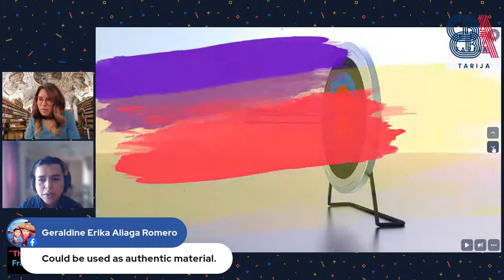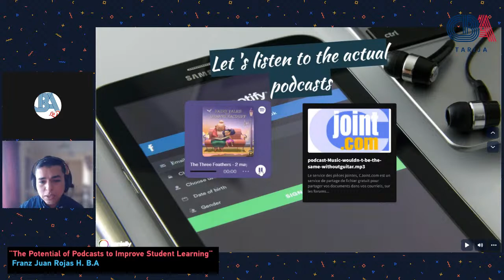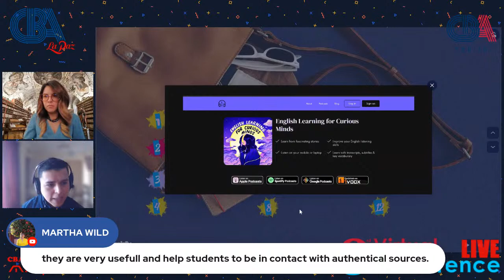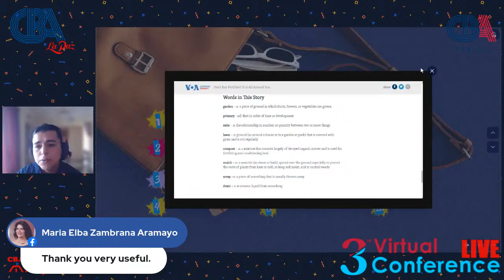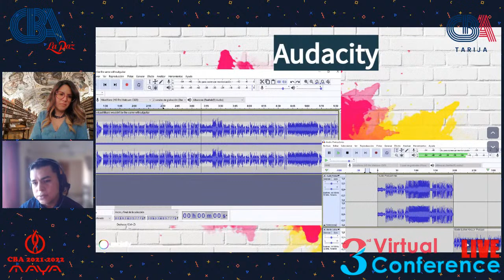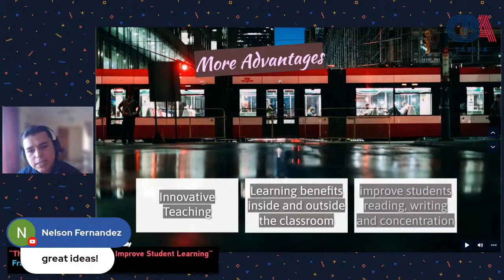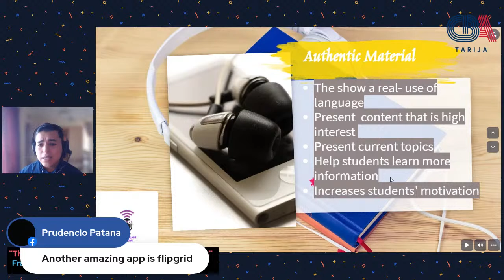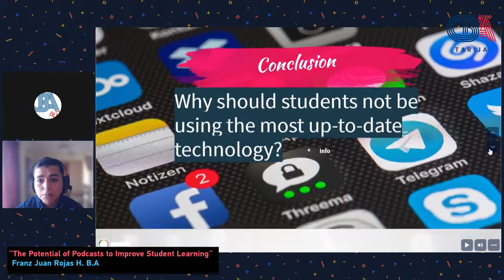The Potential of Podcasts to Improve Student Learning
WORKSHOP
Speaker: Franz Juan Rojas H. B.A.
CBA TARIJA
MODERATOR: Cinthia Schmiedl